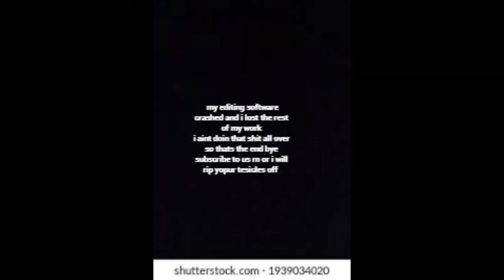GREASY GAMERS PLAY GAME ABOUT FATHERS AND BABIES